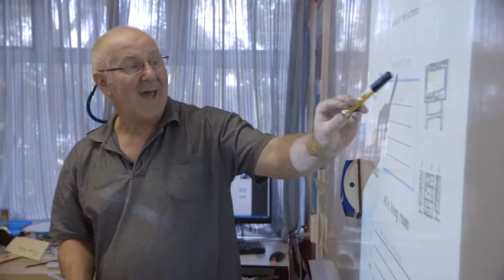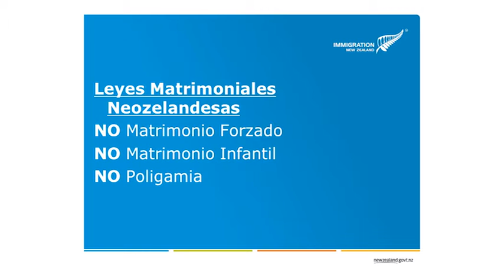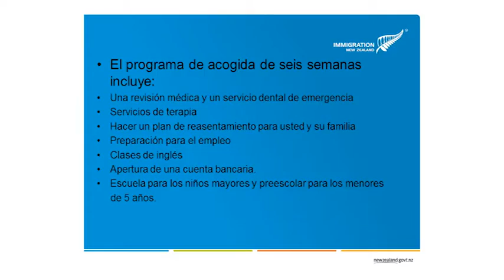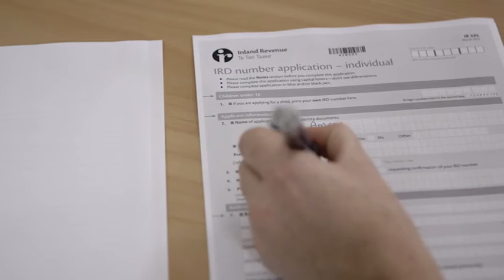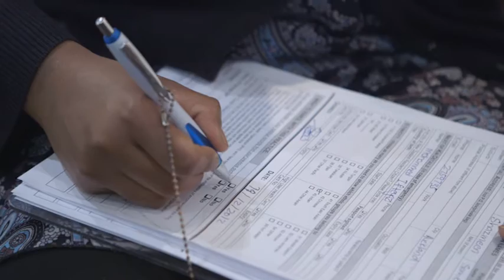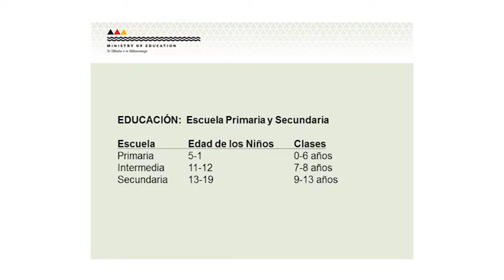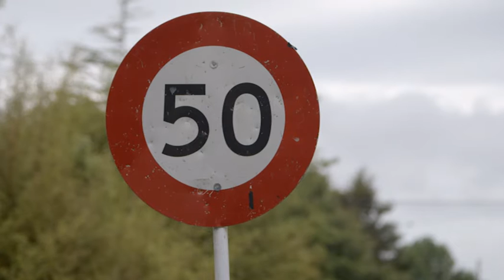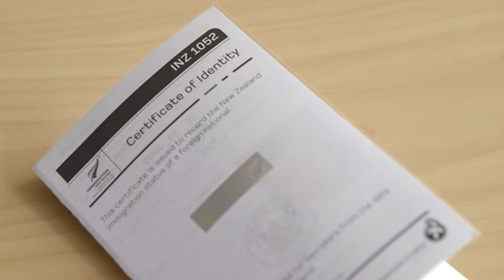Quota refugees - settling into New Zealand (Spanish)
This video looks at moving to and settling in New Zealand, for quota refugees. Quota refugees are United Nations High Commissioner for Refugees (UNHCR)-mandated refugees selected by Immigration New Zealand. Topics include laws, getting to New Zealand, jobs and money, housing, health services, learning English and education, daily living, and immigration and citizenship.